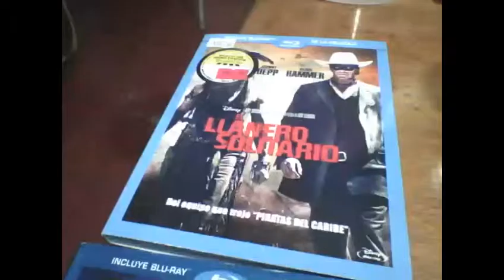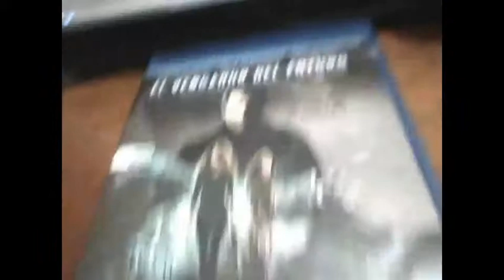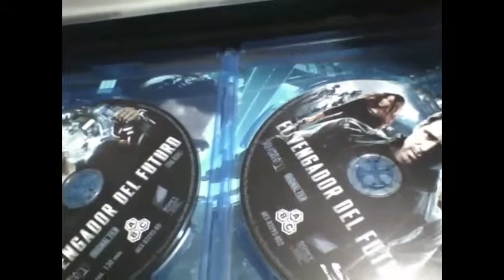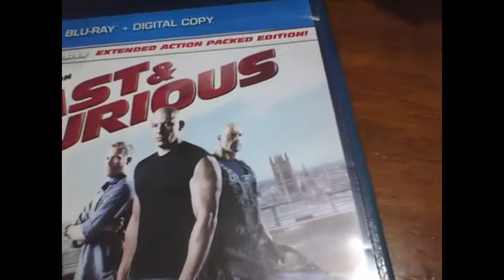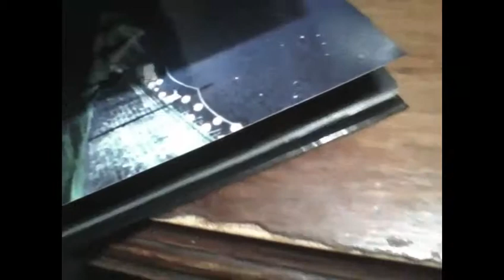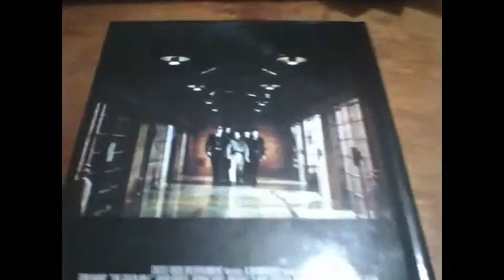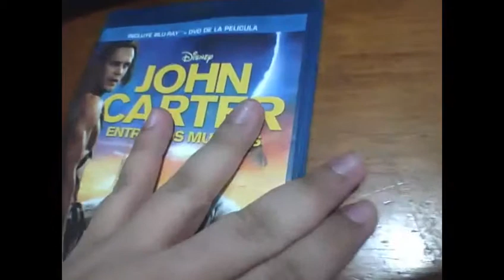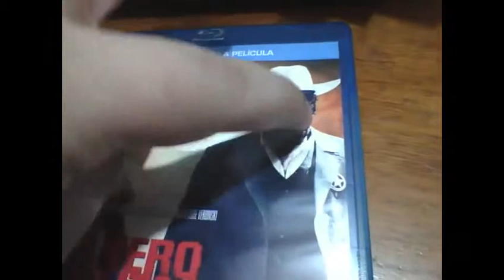MI COLECCION DE PELICULAS Blu Ray